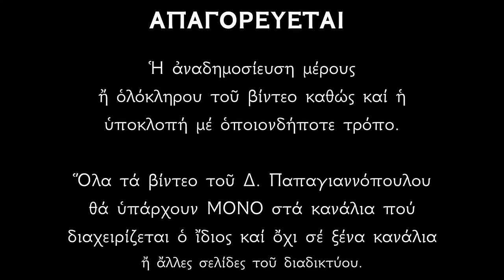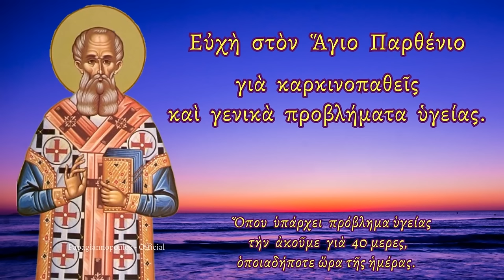🌸 Ευχή Αγίου Παρθενίου : «ΟΠΟΙΟΣ ΑΚΟΥΣΕΙ ΑΥΤΗΝ ΤΗΝ ΕΥΧΗ ΘΑ ΓΙΑΤΡΕΥΤΕΙ»